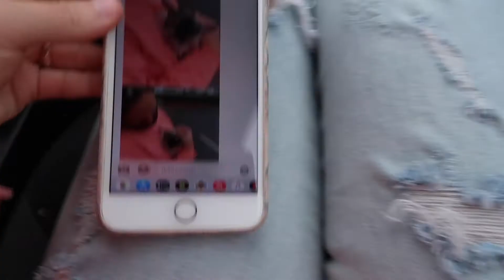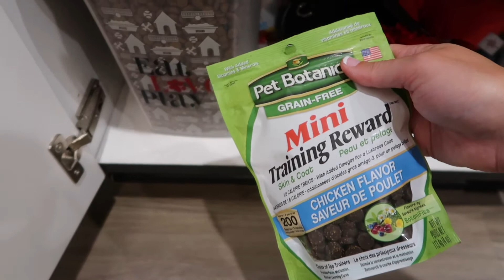GETTING OUR FRENCHIE MOOSE/APARTMENT TOUR